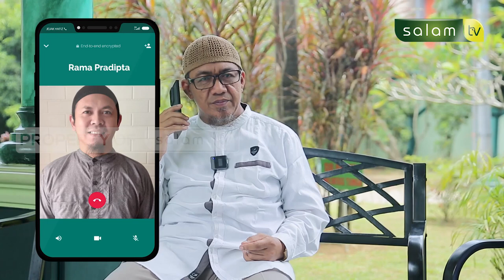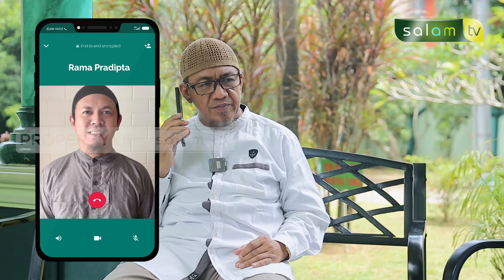Jejak Hafidz Indonesia : Bertanggung jawab untuk menjaga hafalan - Muhammad Azzaky Kaska